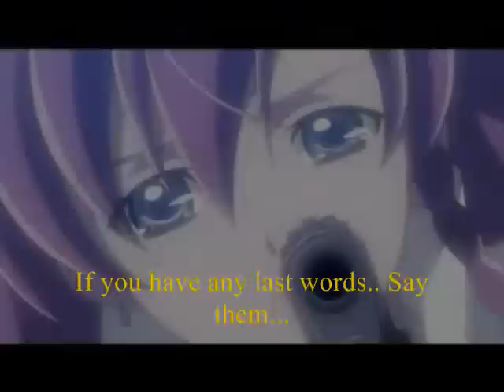Without You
FIRSTLY: Watch to the very end, I put in a.. overly long dramatic pause, for anticipation I suppose.

EDIT: I went back and reposted, because I had forgotten the subtitles on the very last scene. Silly me, I knew exactly what was said but apparently spaced everyone else despite the subtitles in the other audio clips of Nadie/Ellis.

Ok now for the AMV itself... This is a point of view on Nadie's end. After she had to kill Ellis she's all alone, and regrets never realizing how much she loves Ellis until the end. On this note there is spoilers, but not completely accurate in the way I depicted this story.

Through out the video, Nadie is remembering her time spent with Ellis, and the still pictures are, mostly, things she wish she could have been with Ellis. She wishes she could have joined Ellis in the end but lived on.

I hope this is good, and I hope you all enjoy it, despite it's depressing tale.

Song is:
I Win by Abra Moore

The anime is:
El Cazador De La Bruja